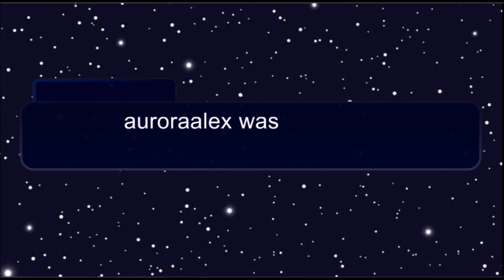i got ejected (Gatcha club, among us)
lol just goofing off